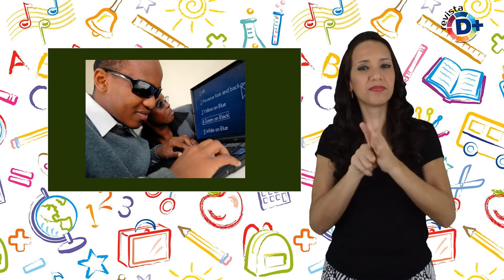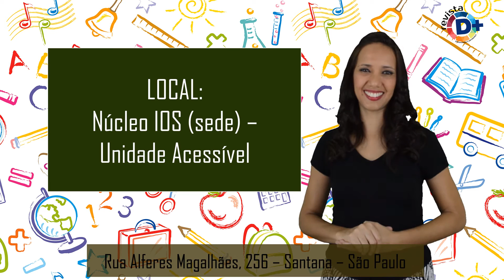IOS oferece capacitação profissional gratuita para cegos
Com o aumento de empresas cumprindo a Lei de Cotas, se faz necessário um profissional com deficiência qualificado. Por isso, o Instituto da Oportunidade Social (IOS) abre inscrições para jovens cegos, a partir de 16 anos, nos cursos gratuitos profissionalizantes da unidade de Santana.

As aulas, com início em 24 de outubro na sede da ONG, na Zona Norte de São Paulo, trazem um conteúdo diversificado, como: educação digital, gestão de projetos, cidadania, comportamento, empregabilidade e mercado de trabalho, com a carga total de 200 horas.

Para isso, uma série de adaptações foi realizada na sede, desde a estrutura física, com a implantação do piso tátil, até recursos tecnológicos, como o uso de software leitor de tela com pacote de voz, fones de ouvido e transcrição do material didático em áudio-livro.

Documentos necessários para inscrição:

RG, CPF e CPF dos pais;
Comprovante de escolaridade (Ensino Médio – cursando ou concluído);
Comprovante de residência (água, luz e telefone);
Comprovante de renda de todos os moradores da residência;
Laudo comprovando a deficiência total da visão.
* Os documentos devem ser digitalizados, e caso não tenha acesso ao recurso, compareça a uma unidade do IOS e faça a inscrição monitorada pela equipe Educacional.

Serviço:

Inscrições até 07 de outubro
Local: Núcleo IOS (sede) – Unidade Acessível
Rua Alferes Magalhães, 256 – Santana – São Paulo

Por Cintia Alves